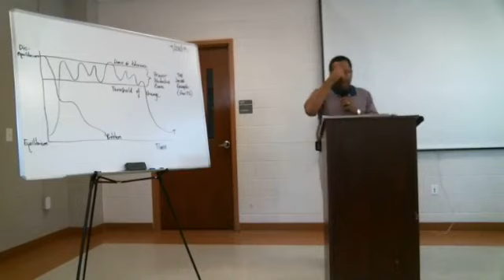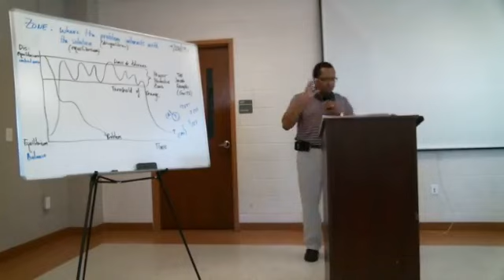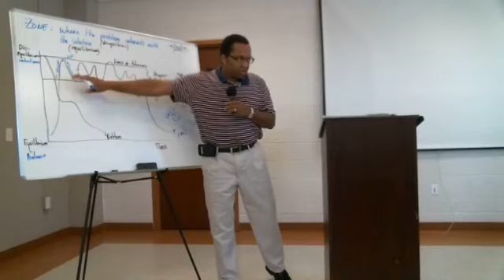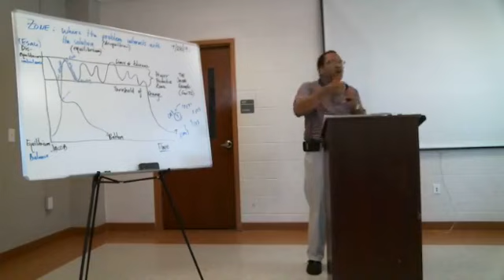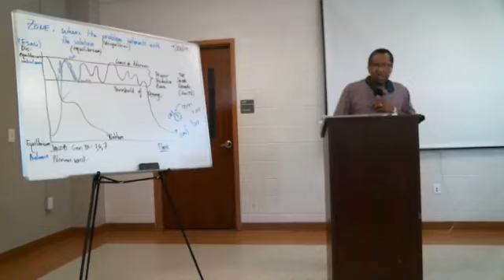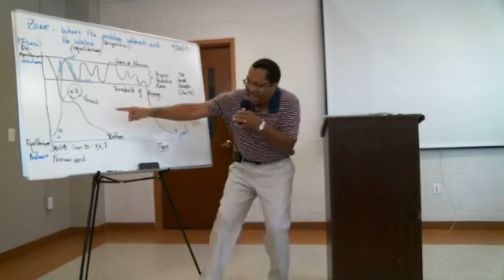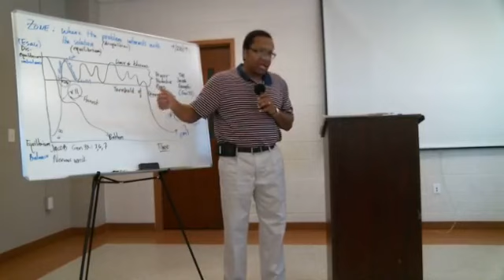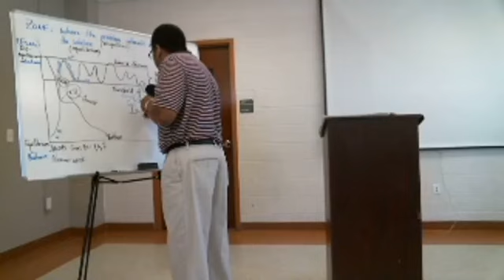The Prayer Productive Zone: The Jacob Example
It's time to get in the zone...the Prayer Productive Zone!!